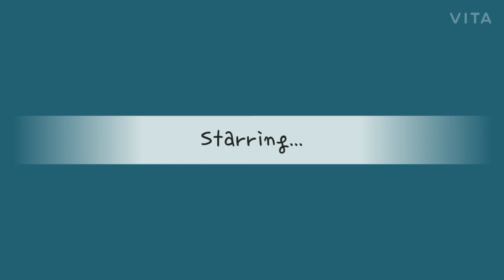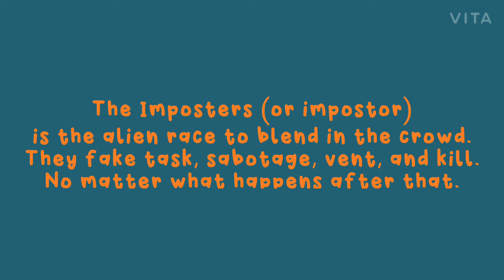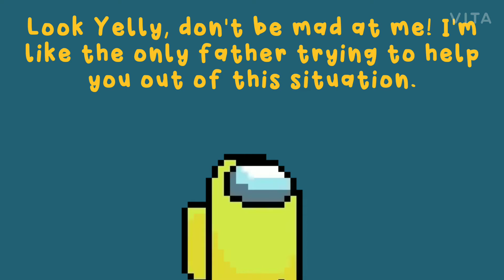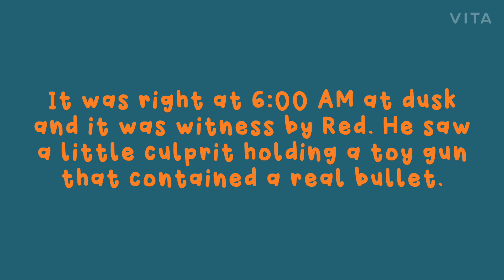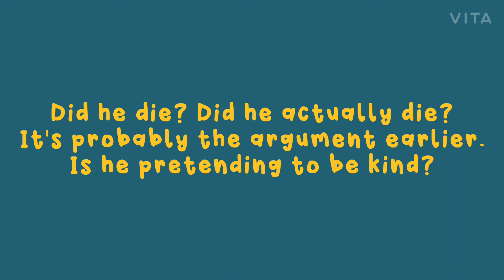Among Us: THE MOVIE | Horror Short Film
Among Us: The Movie is a horror short film directed by Guest-Walter and created on VITA, loosely based on Among Us. The film is known for a far more disturbing and sadistic plot on the murder of Yelly Yellow. It still continues with cliffhangers. Other characters are shown on screen but never made an appearance in film.

Taking place in the early 1990's at the fictional neighborhood of CrewVille in Crewtopia, following a Yellow crewmate father of Yelly Yellow, the son. Starting at dusk, he and Yelly film a video series. After a small quarrel between the two, Yellow leaves for work. Yelly himself is playing alone outside. White, a "crewmate", who sneaks up on Yelly, seemingly romantically attracted to him. When stumbling upon, White kills Yelly with a water gun that supposedly has an actual bullet. News reports started spreading the gunshot and Yelly's cadaver, which went over a massive watch.

VITA - stickers, text, gifs, backgrounds, effects.

Among Us 2: White's Revenge! is scheduled.